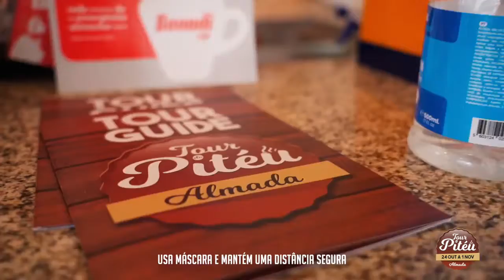Almada recebe Tour do Pitéu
Almada recebe de 24 de Outubro a 1 de Novembro a quarta edição do Tour do Pitéu.
Um evento gastronómico que já é uma referência nacional.
O Tour reúne as melhores casas de petiscos de Almada, e garante-lhe a oportunidade de provar deliciosas iguarias tradicionais, trazidas de vários pontos do país, com direito a uma cerveja (20cl), por apenas 3€.
São 28 restaurantes, tabernas e tascas, espaços ideais para juntar família e amigos, num Tour que invoca acima de tudo a partilha gastronómica e o convívio saudável.